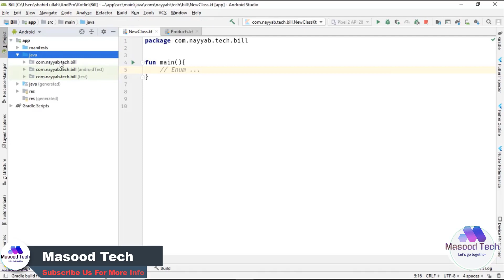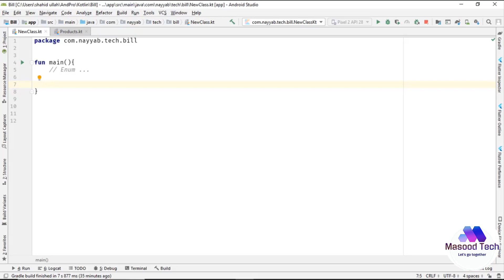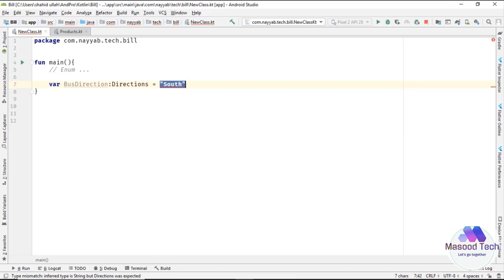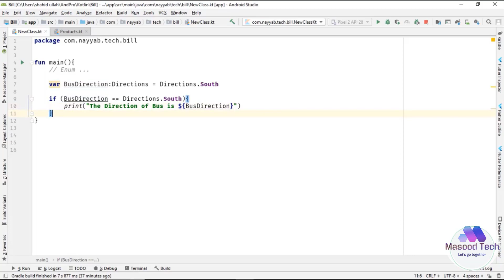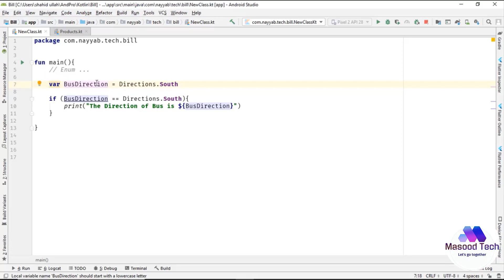How to Create Enum User Define Datatype in Kotlin | Kotlin Tutorial with Example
In this video I have discussed in detail about How to Create Enum User Define Datatype in Kotlin in android studio. As a beginner it's very important to understand How to Create Enum User Define Datatype in Kotlin before we start working on the coding part. In the upcoming tutorials we will develop real world android apps for your learning.

this series is designed for beginners in programming.
All lectures are explained in Urdu language...

▬▬▬▬▬▬ Main Points ▬▬▬▬▬▬
1. Kotlin Language and Kotlin Programming Language.
2. kotlin class, enum and object explanation
3. enum class in kotlin with example
4. kotlin enum tutorial, kotlin programming tutorial,
5. kotlin object oriented programming
6. kotlin tutorial for beginners

▬▬▬▬▬▬ Query Solved ▬▬▬▬▬▬
1. Designing your First App and features of kotlin.
2. enum classes in kotlin tutorial,
3. kotlin class object and enum class with example
4. use of class object and  class in kotlin,
5. class object and  kotlin example,
6. benefit of sealed classes in kotlin in urdu,
7. need of kotlin sealed class,
8. object oriented oops in kotlin in urdu,
9. kotlin tutorial series in urdu, kotlin programming urdu tutorial,
10. kotlin video lecture in urdu
11. learn kotlin programming in urdu